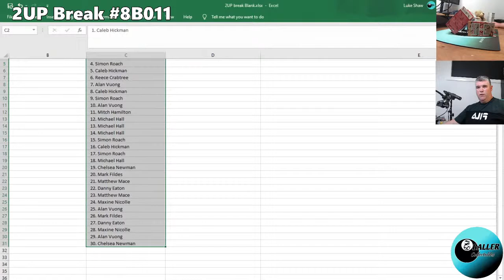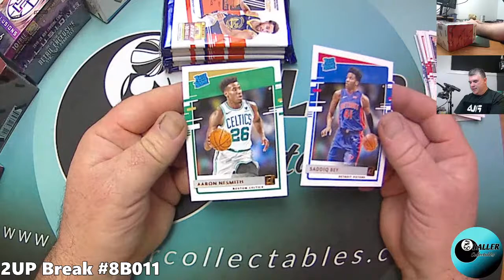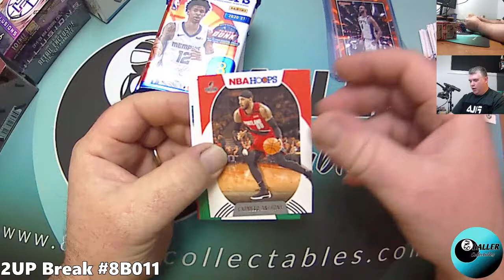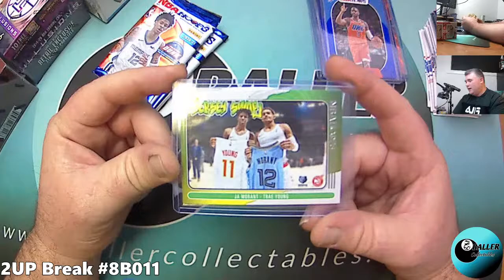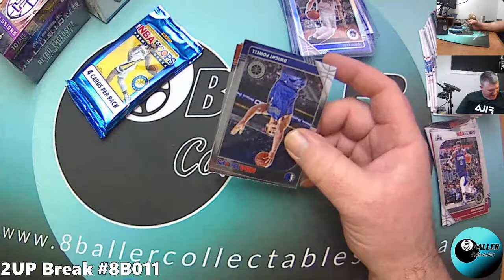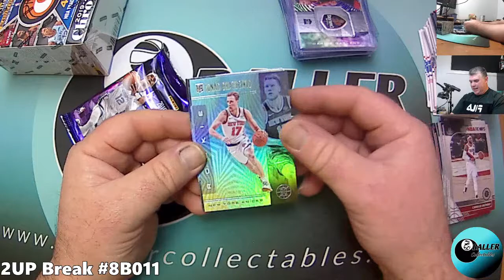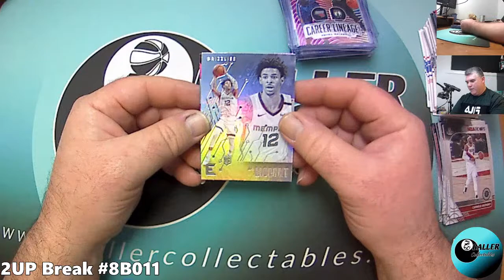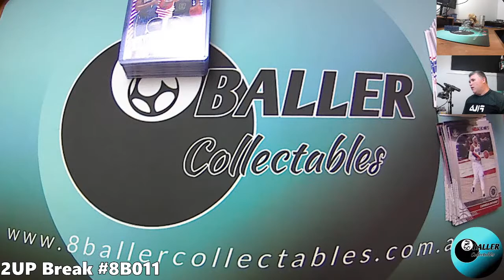2UP Break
2UP Breaks are back!

5 X blaster box break.

15 spots get 2 teams randomized in the one break at great value!

 Break products:

    1 X 2020-21 Hoops Blaster Box
    1 X 2020-21 Donruss Blaster Box
    1 X 2019-20 Hoops Premium Blaster Box
    1 X 2019-20 Chronicles Blaster box
    1 X2019-20 Illusions Blaster box

Breaks include:

    100% OF ALL veteran base cards
    100% OF ALL Autographs
    100% OF ALL Memorabilia/Jerseys
    100% OF ALL Short Printed/Numbered
    100% OF ALL Inserts
    100% OF ALL Variants
    100% OF ALL Rookie Cards
    FREE tracked postage to anywhere in Australia
    Any dual team cards will be randomised at the end of the break

Break will be aired live on YouTube (here) the Saturday after the break has sold out.

Break is for AUSTRALIAN RESIDENTS ONLY

GOODLUCK TO ALL PARTICIPANTS AND THANKS!